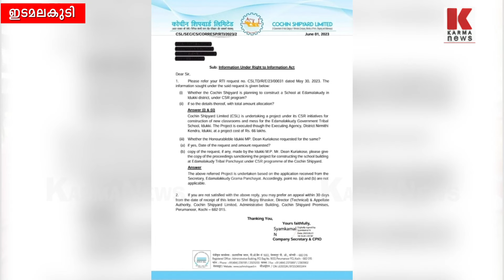ഇടമലകുടിയിൽ എം പി യുടെ ഫണ്ട് സത്യം എന്ത് വിവരാവകാശ രേഖ പുറത്ത്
പൂപ്പാറ സമരത്തിൽ നിന്ന് ഡീൻ കുര്യാക്കോസിനെ പുറത്താക്കി ഇടുക്കി രൂപത